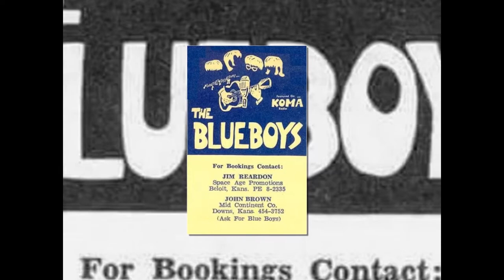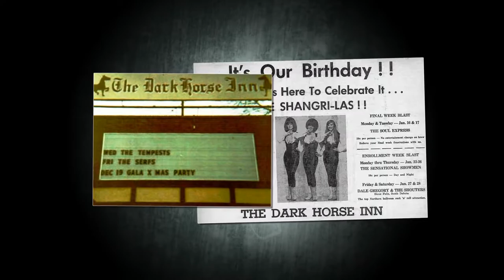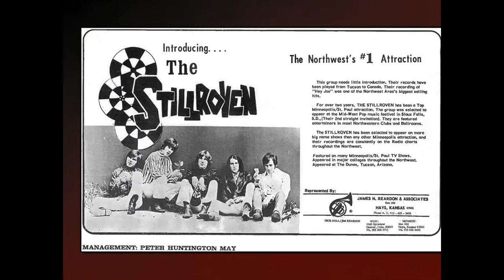2018 Bob Hapgood Award - Jim Reardon - Topeka, KS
Jim Reardon – Topeka, KS (Bob Hapgood Award)
In 1964, Jim became the first of several business associates linked with KMHoF inductee John Brown’s Mid-Continent Entertainment. Others include Mike Murfin, Gary “Igor” Crawford, and Steve Dahl (as a member of the Red Dogs) all KMHoF inductees. As college students, Brown booked the Fabulous Flippers and Reardon booked the Bluethings under the Mid-Continent Entertainment banner from their nearby home towns of Downs and Beloit, as well as from their school venues in Lawrence (KU) and Manhattan (KSU). The Mid-Continent bands benefited from Brown’s promotional genius, flooding the nighttime airwaves with appearance schedules over KOMA, a 50,000-watt radio station in Oklahoma City. For a time, KOMA was the ONLY nighttime rock station available to a vast portion of Middle America.  Mid-Continent’s summer tours kept bands appearing nightly throughout KOMA’s 13 state listening area and the stable of Mid-Continent bands grew.

In 1965, Brown, with assistance from Reardon, began booking some of the best known regional bands from the Red Dog Inn in Lawrence, including The Blue Things, The Fabulous Flippers, The Roaring Red Dogs, Spider, and the Crabs; The Rising Suns and The Young Raiders. Reardon moved to Hays in December of 1965, and soon opened The Dark Horse Inn, a renovated plumbing shop located near Ft. Hays State College. The Dark Horse drew some of the best regional bands of the era. In 1967, Gentleman’s Quarterly magazine called it “one of the Top 50 entertainment venues in America.” Some of the more memorable appearances at the Dark Horse included the Shangri-Las, Doug Clark & The Hot Nuts, and Mike Finnigan & The Serfs.

From the Dark Horse, Jim and his booking partner, Dick Doll, launched a new agency: James N. Reardon and Associates. Soon a new series of KOMA advertised bands were touring the Mid-West: The Jerms, King Midas and the Muflers, The Fabulous Apostles, The Playmate Blues Band, The Showmen, and The Soul Express. All have all been inducted into the KMHoF.

The Dark Horse Inn was sold in 1968. For a year, Reardon and Doll opened a second office in Denver where they represented a wider array of bands. They promoted a series of concerts and tours which included The Shangri-Las, The Turtles, Steppenwolf, The Cowsills, Sugarloaf, and Vanilla Fudge among others. While at Washburn University Law School from 1970-73, Jim continued to dabble in concert promotions with Denver promoter Joel Brandeis. Those included The Nitty Gritty Dirt Band, The Vogues, Steely Dan, The Pot County Pork and Bean Band, Dr. Hook and the Medicine Show, and Flash Cadillac. His last promotion was the 1974 closed-circuit telecast of Evel Knievel’s Snake River Canyon Jump at Century Two in Wichita. Reardon went on to a career in law, politics, and investments. He's served on the KMHoF board, and is currently senior investment advisor at Legacy Financial Strategies LLC, a registered investment advisory firm in Topeka.